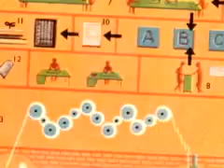Caselli - Fragmentos De Um Discurso Underground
Um atormentado realizador divaga sobre a vida, a arte e o cinema.